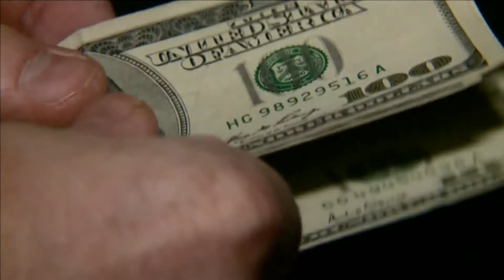What happened to Lubbock's CARES Act dollars? City manager explains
KAMC's Matthew Stell reports.